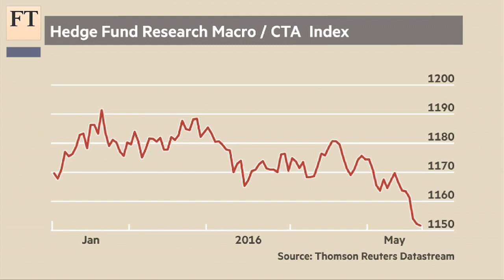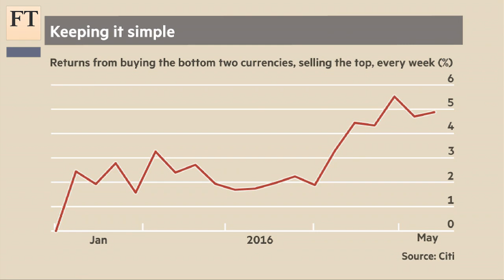A bunny market — bears and bulls beware | Short View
Step aside bulls and bears, says fastFT head Katie Martin, this is the era of the ‘bunny market’ and investors will have to stay nimble as markets bounce around more frequently than they used to.